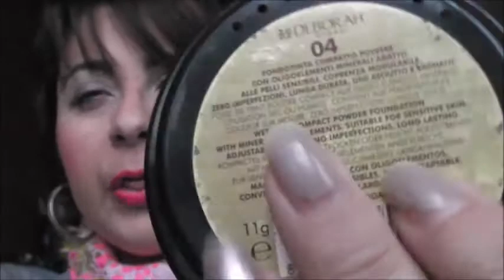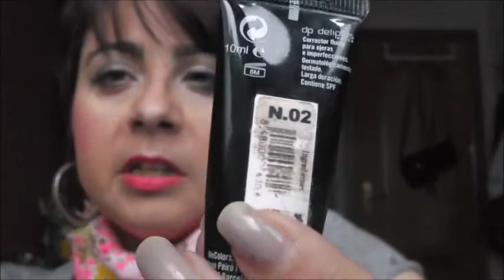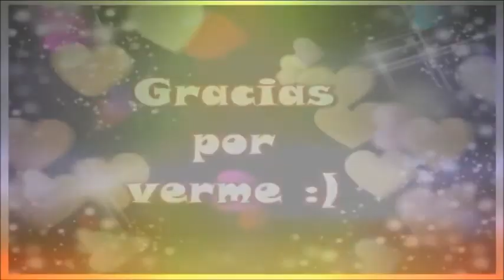SEGUNDA OPORTUNIDAD (maquillaje)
Hola chicas!! os traigo una nueva sección, segunda oportunidad, productos que estaban para tirar... y bueno... les he dado una nueva oportunidad.
MAS INFO DESPLIEGA

Twitter; @blogaroyta
Instagram; @blogaroyta

Para coontarcar, peticiones y demás...

NOTA IMPORTANTE; las opiniones que doy sobre productos y marcas son basadas en mi experiencia personal y resultado con los productos, Nadie me ha pagado ni me ha dado remuneración ecónomica por dar mi opinión.